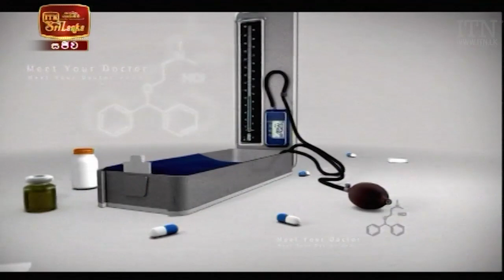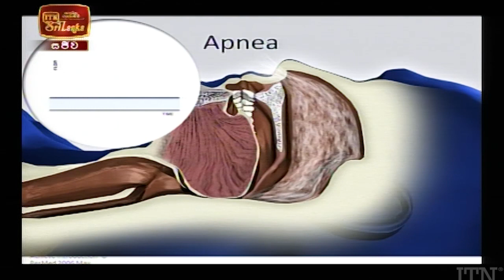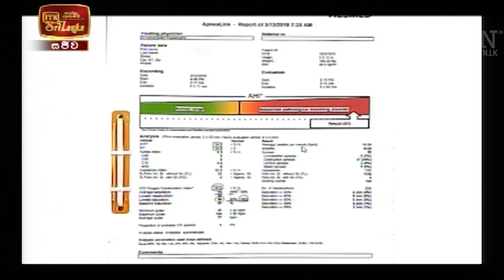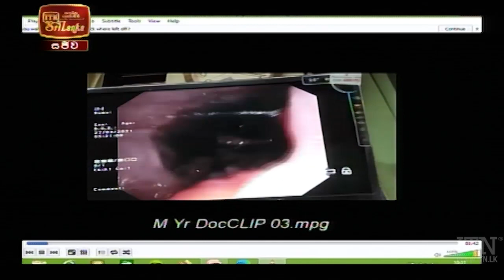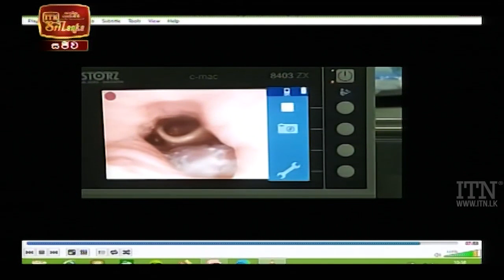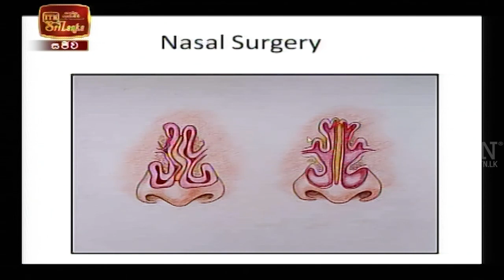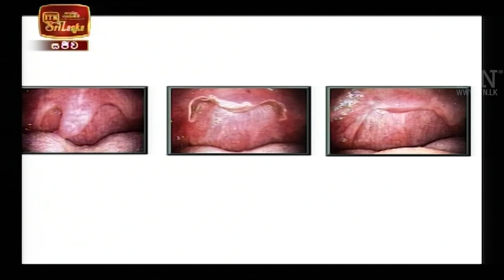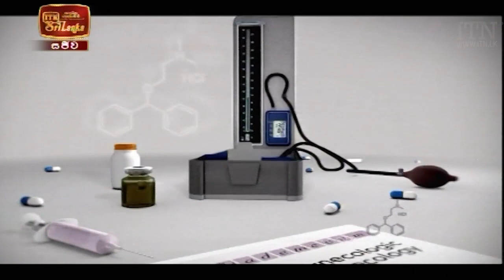Meet Your Doctor - Dr. Sanjeewani Rupasinghe (2021-08-28) | ITN